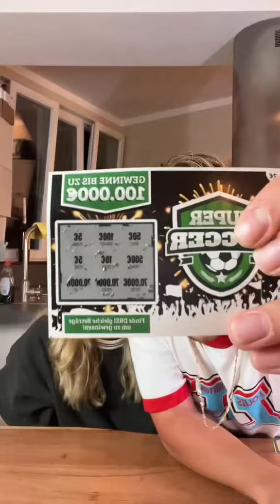Wie hättet ihr reagiert? 😂